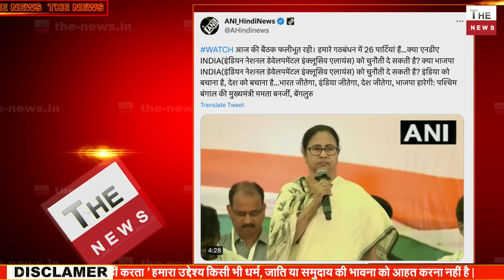विपक्ष की बैठक में बौखलाए ममता बनर्जी Rahul Kejriwal Uddhav बेंगलुरु में विपक्ष की बैठक हुई महाफ्लॉप